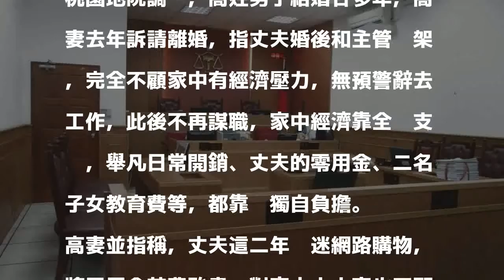說好男主內…妻養家20年 訴離遭駁回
一對夫妻講好「男主內、女主外」，20多年後，妻以丈夫多年不工作等理由訴請離婚，遭桃園地院法官駁回。 圖／桃園地院提供 分享